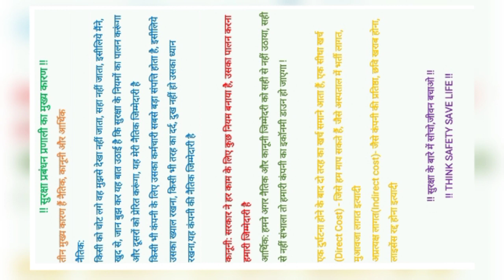Why Safety Management System is Required